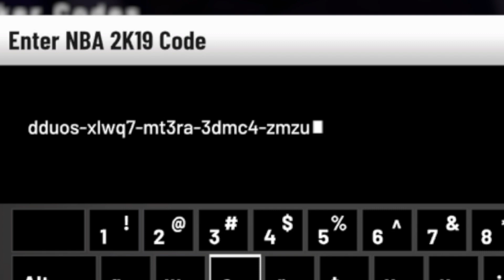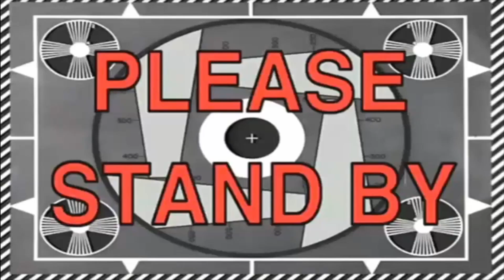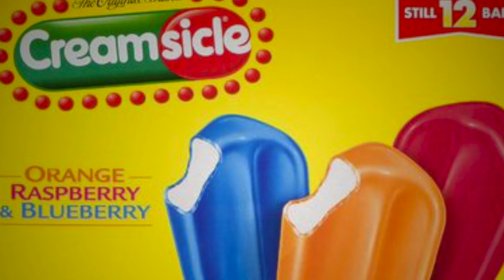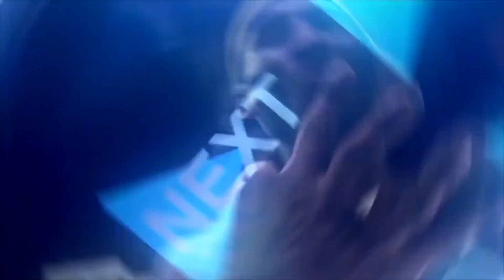NO MONEY SPENT #8 2K GAVE ME A DYNAMIC DUO GALAXY OPAL DROP!! WE PULLED A GALAXY OPAL OMG!! NBA 2K19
Get your cheap fast and reliable mt at NBA MT COIN NOW!

100 LIKES FOR A HUGE WAGER VS ANOTHER YOUTUBERRRR!!!